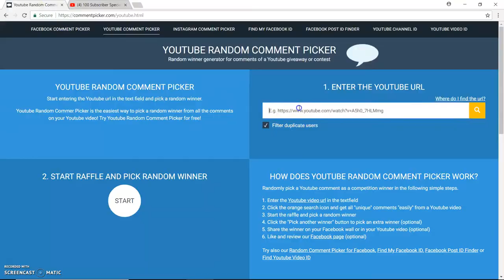$10 PayPal Winner Announced!!!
We love making others and ourselves laugh with silly antics.Inspired to make a YouTube channel by Dormtainment, here we are. On our channel you will find hilarious IRL basketball videos, pranks, gaming, challenges, funny skits and anything else I can think of that will keep you all  entertained.